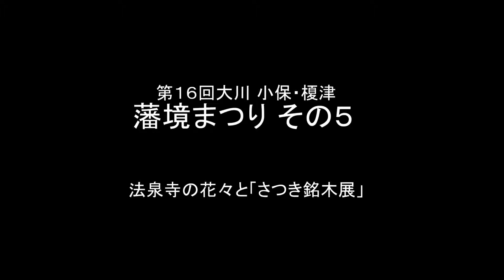藩境まつり その５ 和泉寺と「さつき銘木展」